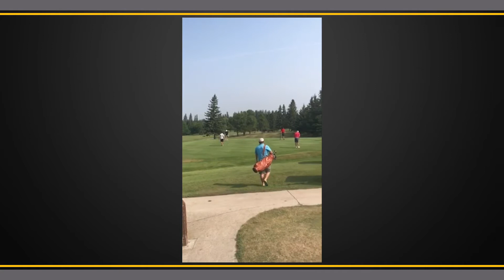1st Annual Titan Classic Golf Tournament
The Neepawa Titans Junior A Hockey Club hosts the first annual Titan Classic Golf Tournament at the Neepawa Golf & Country Club.